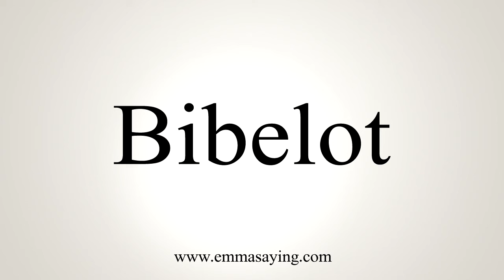How To Say Bibelot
Learn how to say Bibelot with EmmaSaying free pronunciation tutorials.